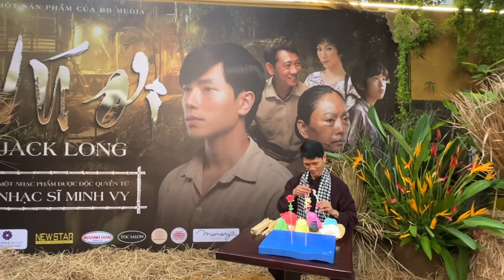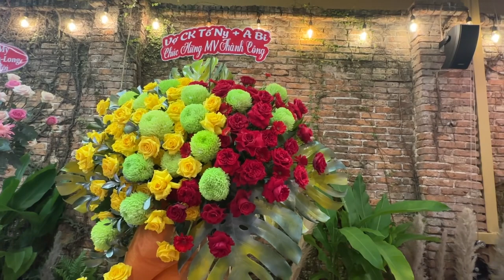Xuất Hiện Nghệ Nhận "Nặn "Hơn 10 Năm Kinh Nghiệm